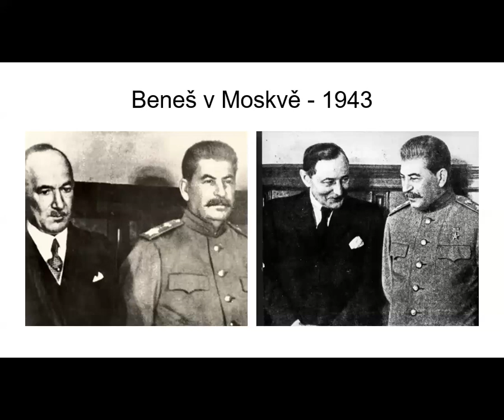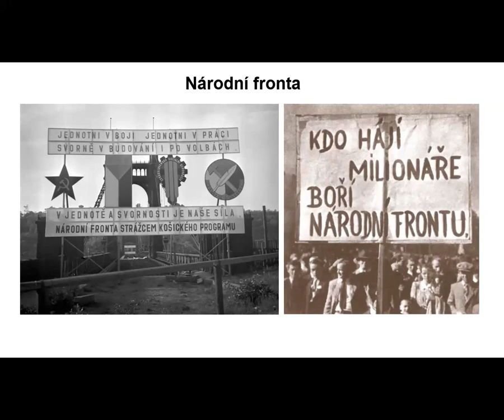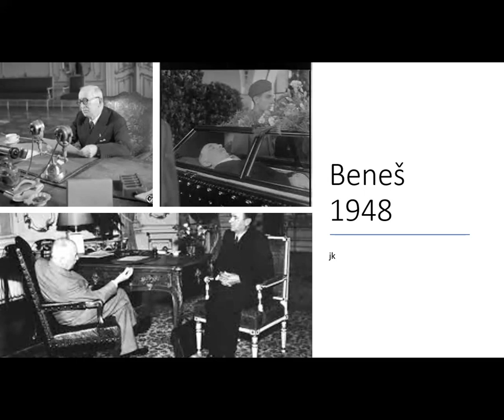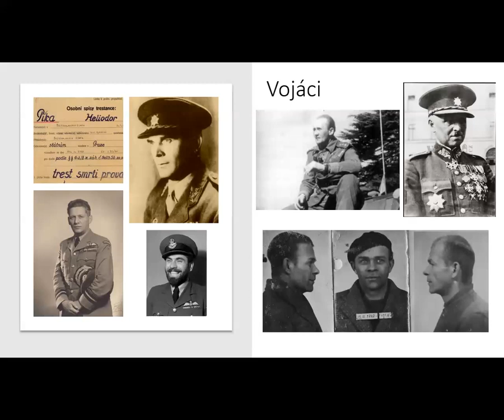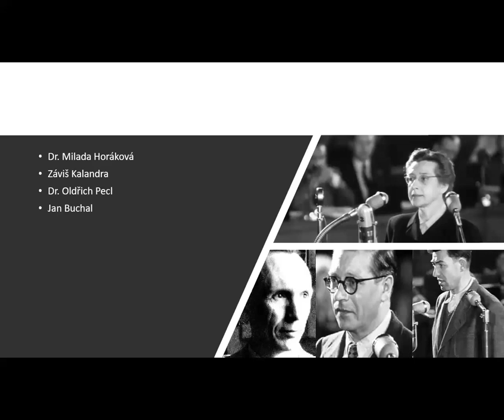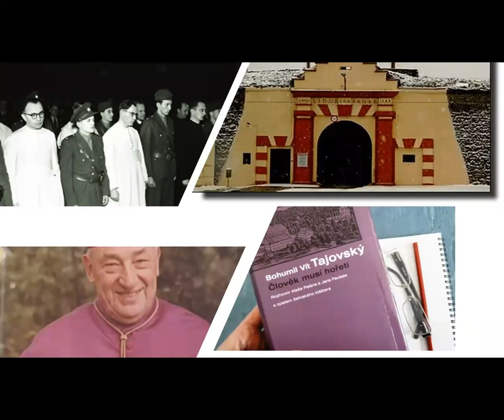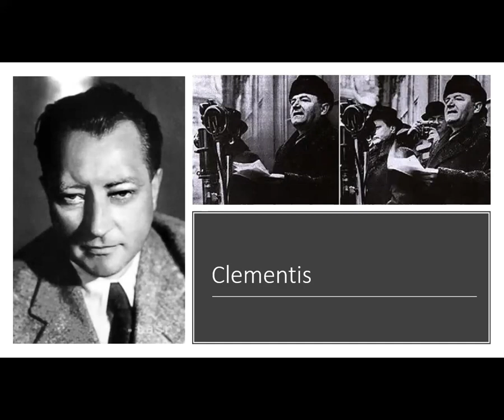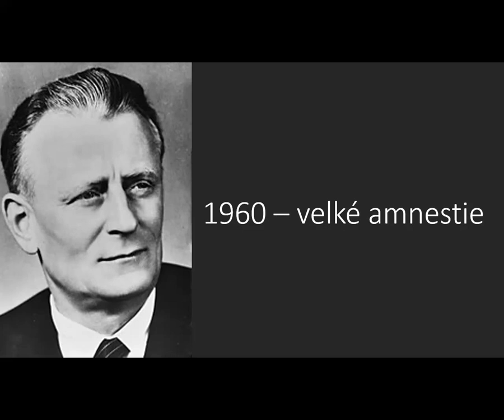Poznámky k českým dějinám 9. Milada Horáková versus "světlé zítřky" - 3.5.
Cyklus přednášek PhDr. Michala Arnota
Prošli jste dějepisem před rokem 1989 a rádi byste se na některá témata českých dějin podívali aktuálněji?
Zajímáte se o historii a rádi byste si své znalosti osvěžili a doplnili?
Zveme vás na cyklus 10 přednášek z českých dějin s tématy:

    Kníže Václav a počátky státnosti - 8.3.
    Karel IV. a vrcholné období středověkých Čech - 15.3.
    Jan Hus a česká reformace - 22.3.
    Jan Ámos Komenský v Labyrintu světa - 29.3.
    Josef II. a nástup modernity - 5.4.
    František Palacký a boj za národní identitu - 12.4.
    Tomáš Garrigue Masaryk a sen o demokracii - 19.4.
    Generál Alois Eliáš a "Obrana národa" - 26.4.
    Milada Horáková versus "světlé zítřky" - 3.5.
    Václav Havel a Moc bezmocných - 10.5.